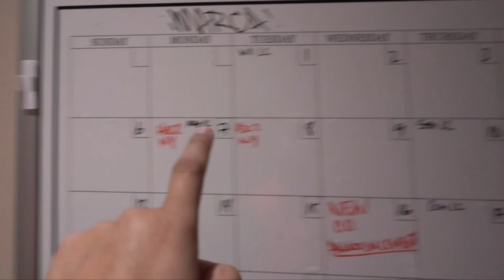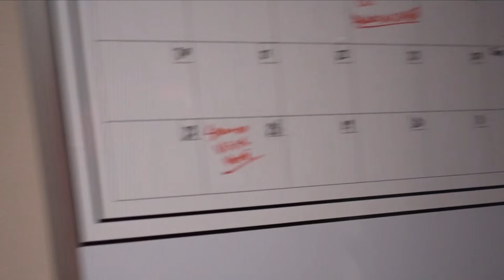A SUPER FUN SUNDAY!